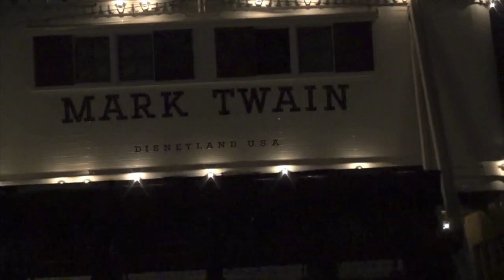Mark Twain Riverboat POV Night